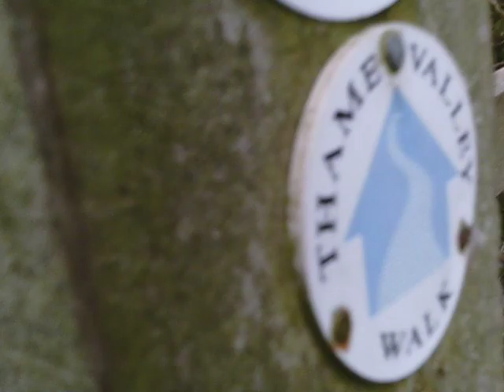off lead interaction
Archie off lead interacting with other dogs